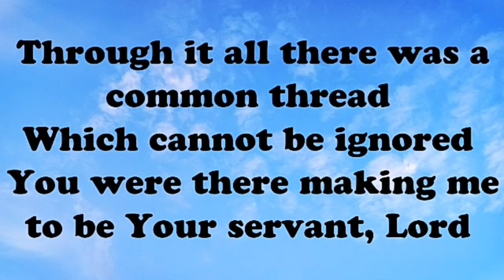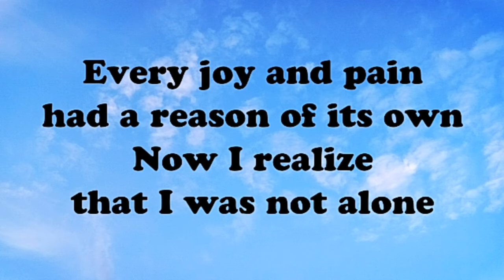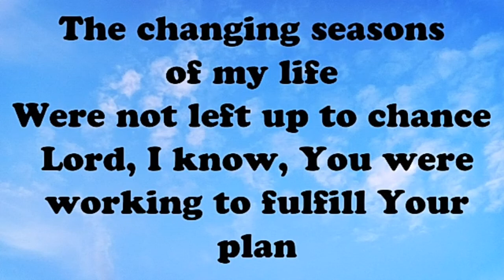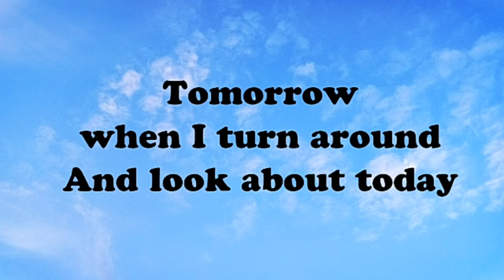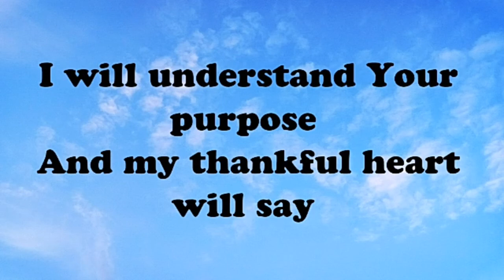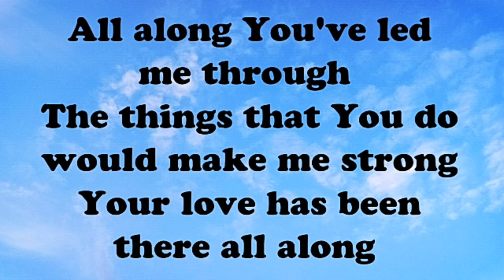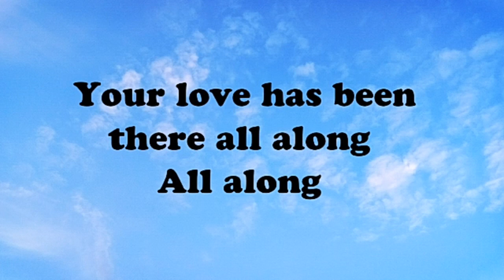All Along minus one with lyrics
Male voice range